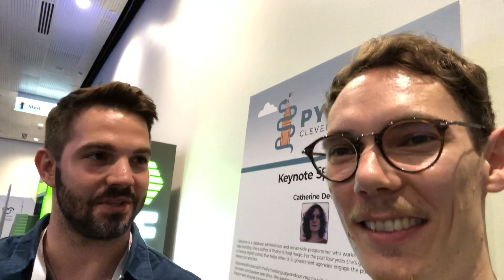PyCon 2018 Vlog 03 – AMA with Corey Schafer on Friday @ 11am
Come meet us at the Open Space session on Friday, Room 14 at 11am